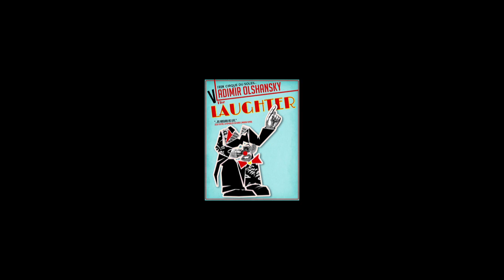'The Laughter" demo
It is about Art of Clowning. What is the profession of "actor-clown"? Who is a clown? It is and actor with the comic ability. It is a show - demonstration.  "The Laughter" is a production that has been crafted at the intersection of performing arts, drawing from universal traditions that transcend cultural boundaries. The show communicates emotions that surpass the limitations of spoken words and blends techniques of dramatic art, visual and physical comedy, a combination of puppetry, music, irony, and humor, eschewing conventional dialogue to explore the profound depths of human existence.